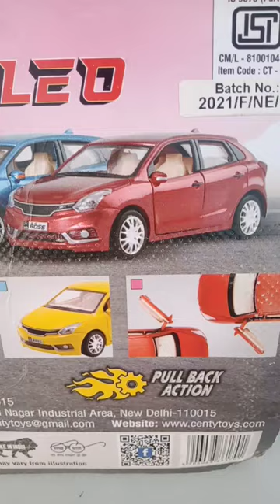centy toy Baleno toy 👈🔥👍centy toy